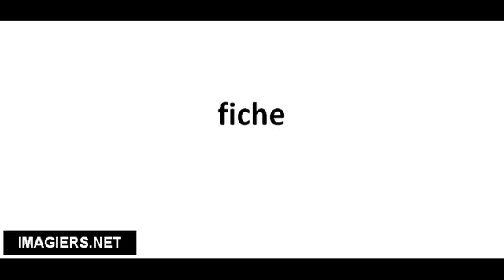Cómo pronunciar fiche